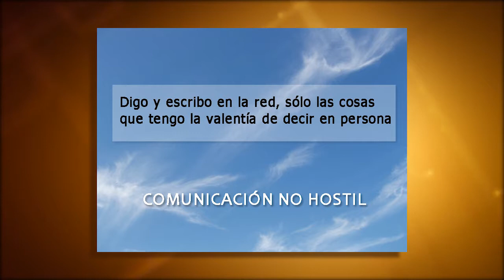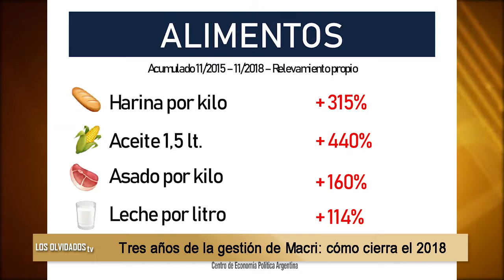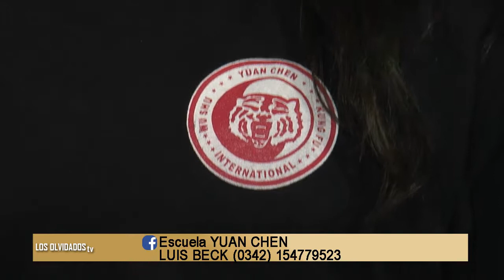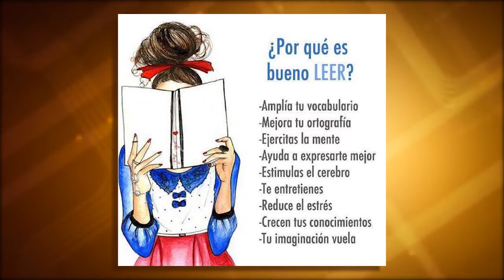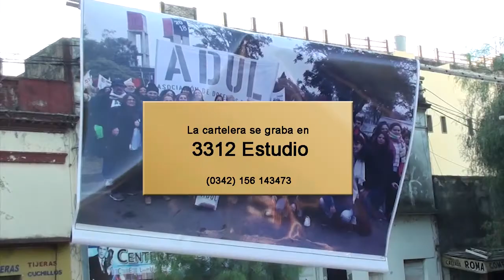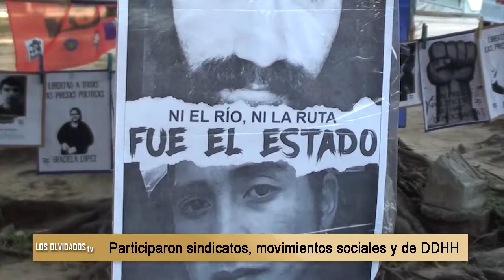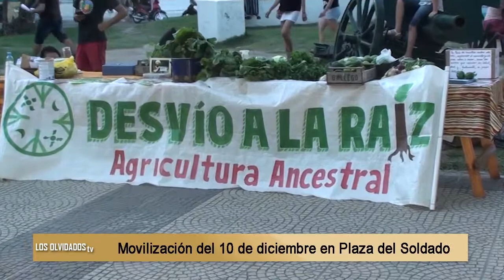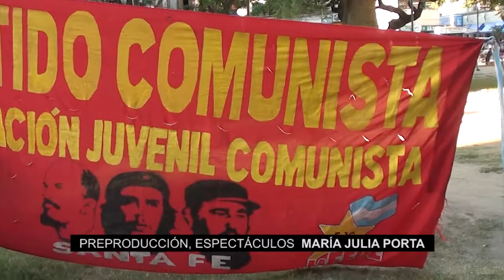323 Los Olvidados TV3. Infusión Kamachui.Dia int. DDHH. Kung Fu.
323 Los Olvidados TV3. Infusión Kamachui.Dia int. DDHH, música de fondo Dale Manija. Kung Fu. Conducen Julia Porta y Oscar Belbey